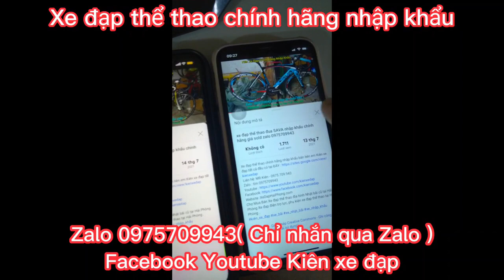Xe đạp địa hình Ngon- Bổ- Rẻ nhập khẩu DEUNHILL AK200 giá ĐÃ BÁN zalo 0975709943